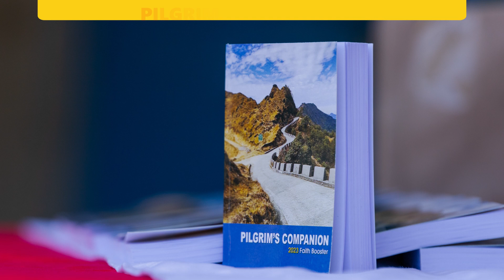Intimations 15th Jan 2023